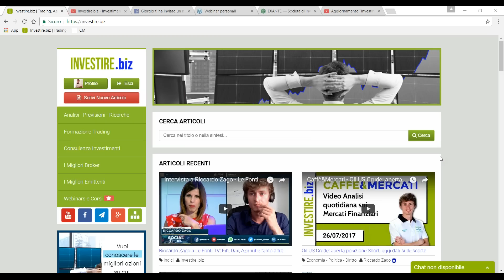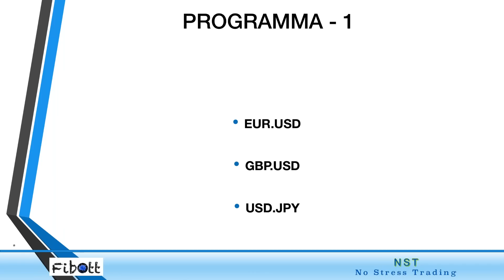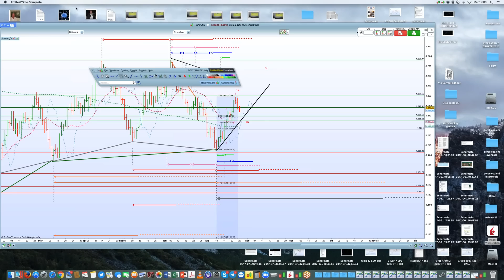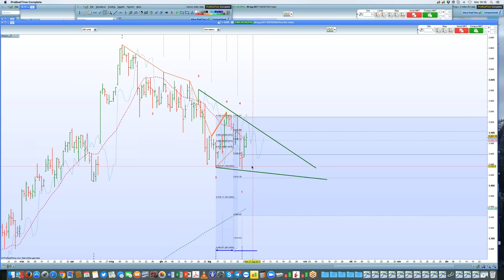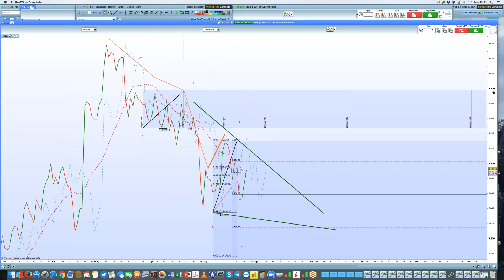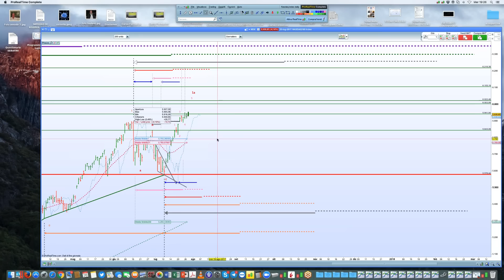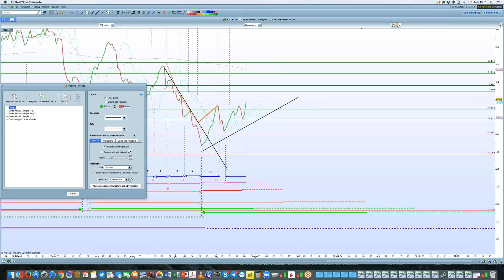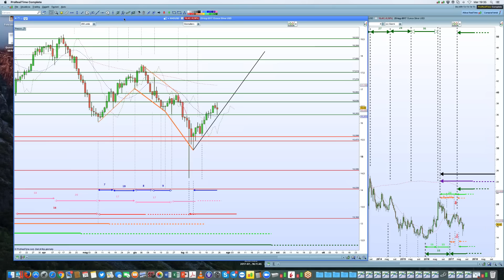Analisi e previsioni sui mercati con Fibott - 26/07/2017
Analisi e previsioni sui mercati con Fibott (Davide Spinelli) del 26/07/2017.